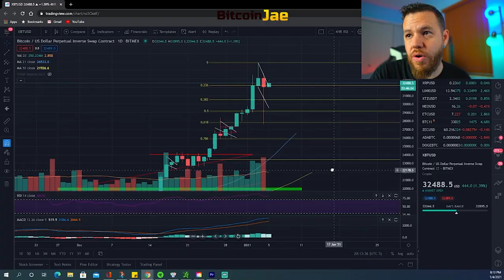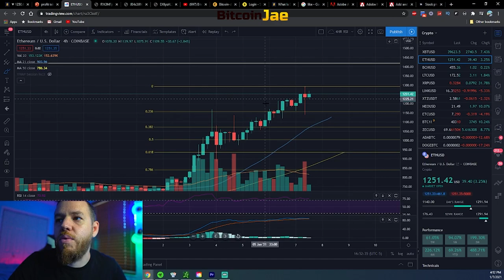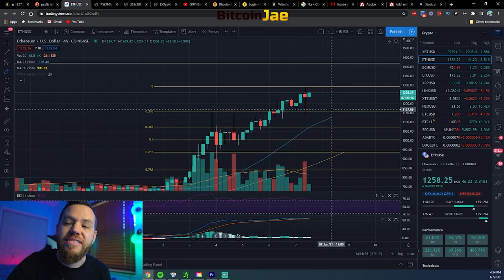Bitcoin Hits New All Time High | BUY THE DIP SEASON IS HERE!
In this video, we do a quick market analysis on what im seeing in the market today. We talk about the new all time high, as well as support levels to watch for on the dips! BUY THE DIP!

btc
making bitcoin
passive income
making passive income
bitcoin
Hashflare
Bitcoin Daily
Official Bitcoin
Bitcoin Trading VIP Group
Cryptocurrency
Trading
Tips
bitcoin etf
bitcoin daily
tezos
Trading Room
Signals Group
bitmex
top coins